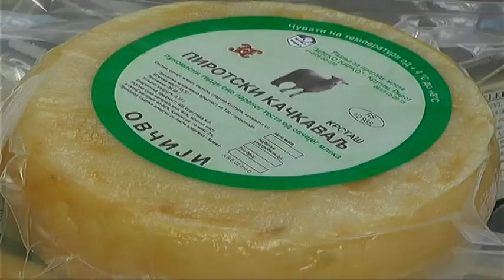ZA MESNE ZAJEDNICE IZ GRADSKOG BUDŽETA 10 MILIONA DINARA